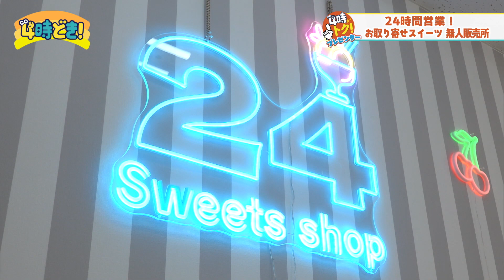全国のお取り寄せスイーツが24時間楽しめる！『24 Sweets shop（都城市）』 2024年10月8日（火）「4時どき！」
2024年10月8日（火）「4時どき！」
【4時トクプレゼンター】全国のお取り寄せスイーツが24時間楽しめる！『24 Sweets shop（都城市）』